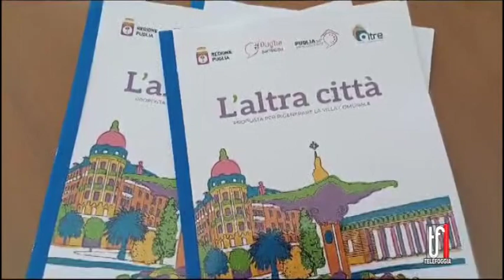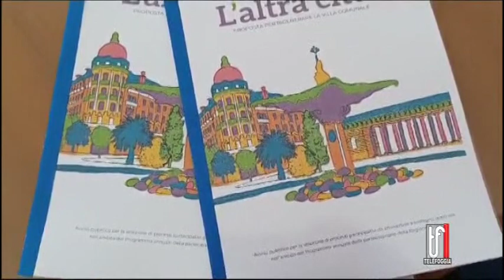Rigenerazione Villa Comunale, Proposta All'Amministrazione Di Foggia